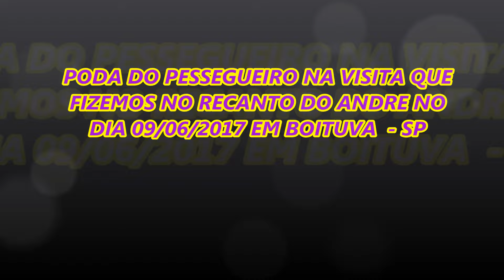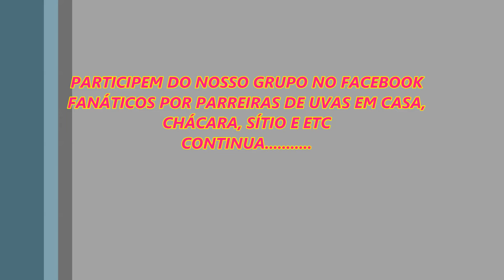546 ) – 5°) – PRATICAS CULTURAIS DO PESSEGO :- PODA DE PESSEGUEIRO DE 1 ANO E MEIO 1087a